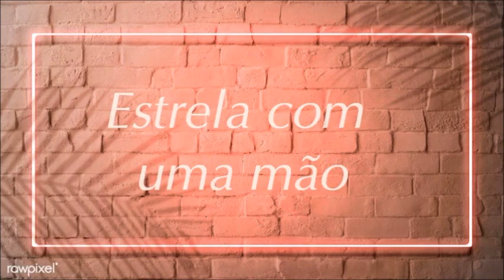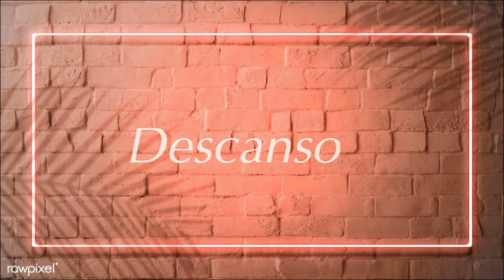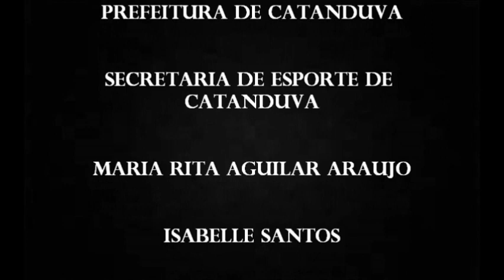Aula 20 ginástica rítmica